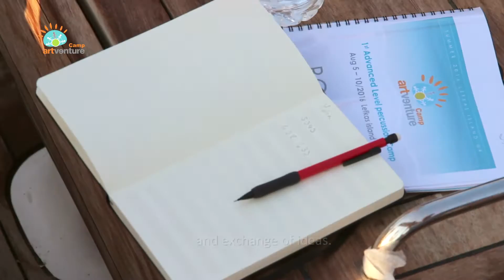1st Percussion Sailing Camp | Summer 2016 ⛵️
Petros Kourtis and Yshai Afterman invite you in an educational, musical, interactive, creative … but most of all Rhythmical Journey.

Do you have a career in percussion and rhythms?

Do you have an experience of performances, and perhaps recordings?

Your technique and improvisation are at a level that you can communicate with people around you?

Do you feel that you can compose a percussion pattern and share your thoughts and ideas?
Does your knowledge of music and rhythm, in particular, allow you to be able to read musical patterns easily?

So… Join us to the Advanced Percussion Camp

Art direction: Petros Kourtis
Video: Anastasia Karagianni